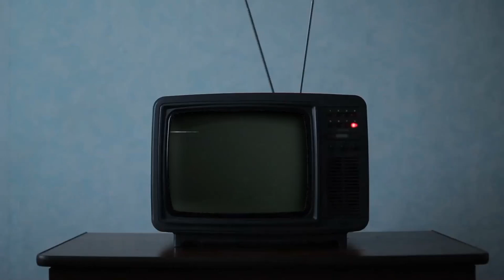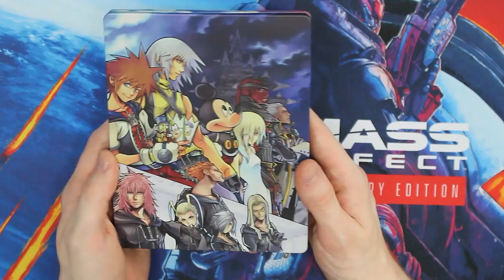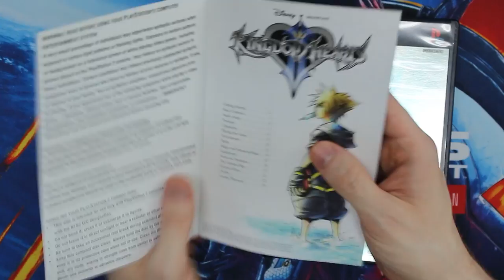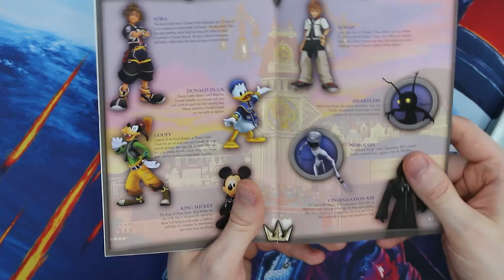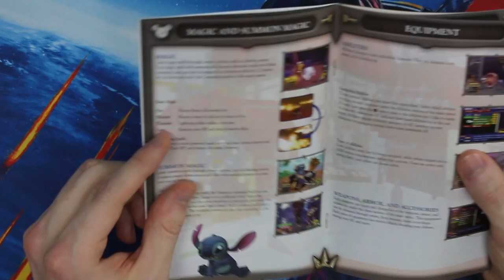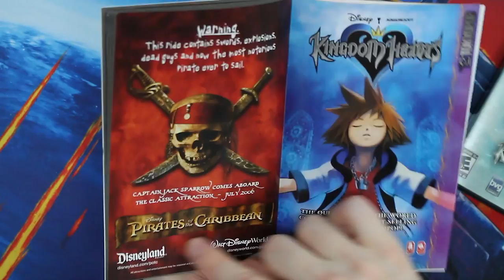So I tried playing KINGDOM HEARTS 2 In 2023...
Kingdom Hearts 2 has firmly sat in my top 5 games of all time since I first played it as a kid. With my love of the series diluting as each spin-off passed me by, I simply had to go back to the one that had me fall in love with Kingdom Hearts in the first place and see if there was still anything left for me.